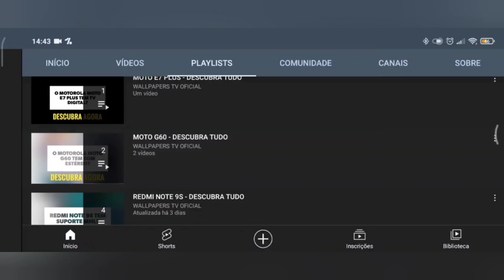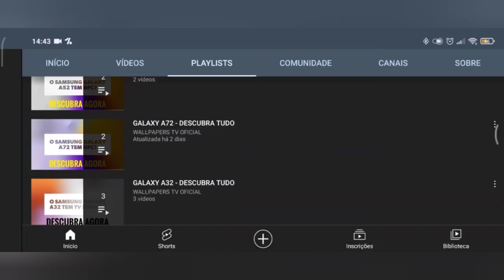🔴 O REALME GT 6 TEM TV DIGITAL?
No vídeo de hoje respondo se o Realme GT 6 tem suporte para a tecnologia da tv digital, e a resposta é não. O Realme GT 6 não tem suporte para a tecnologia da tv digital, assim não da para assistir aquele futebol, infelizmente.